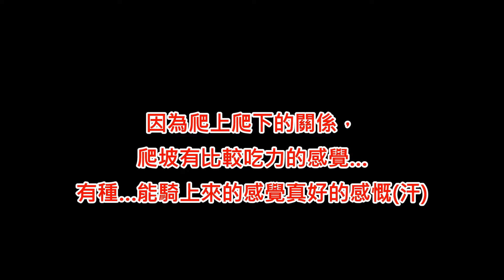2018.02.15 農曆年終工專路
終於放長假，好天氣出來騎車慰勞自己一下。
即使前一天因為公司大掃除，現在雙腿有些鐵腿……
回程下坡還有遇到新莊約騎團的娘娘慢跑呢！

如果能分享出去就最好不過啦～XD